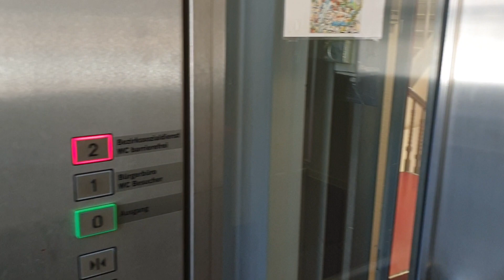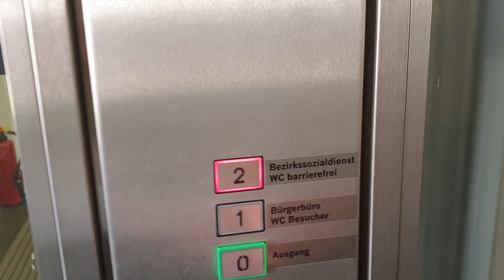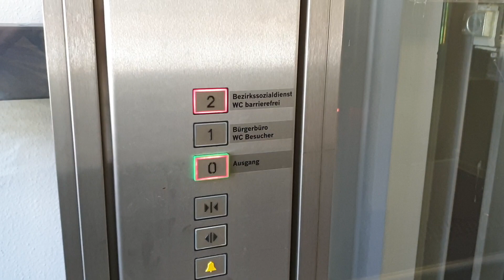W&W Aufzug im Rathaus in Düsseldorf-Gerresheim